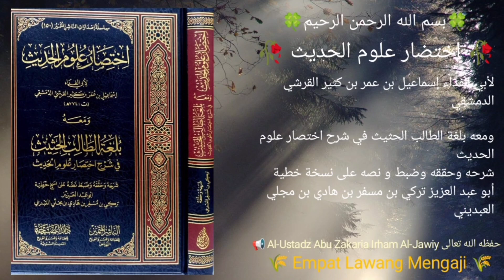Ikhtisor Ulumil Hadits | 35 | Tentang Hadits Maqthu' | Al-Ustadz Abu Zakaria Irham Al-Jawiy